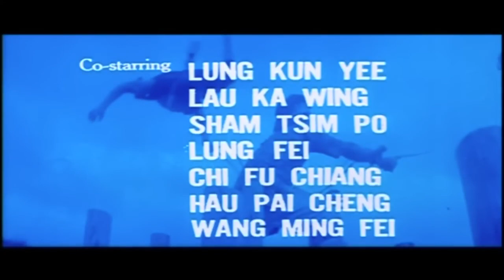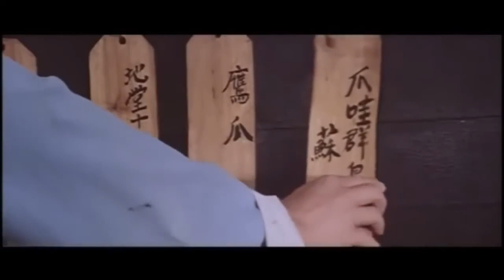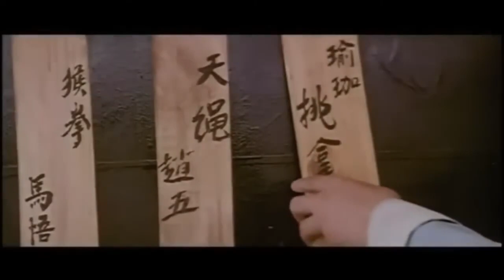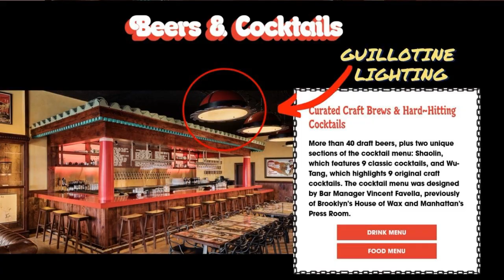Watch 'Master Of The Flying Guillotine' Full Movie - Kung Fu Classic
Step into the world of classic kung fu cinema with 'Master of the Flying Guillotine,' a 1976 Hong Kong wuxia film directed by and starring Jimmy Wang Yu. This full movie is a sequel to the hit 'One-Armed Boxer,' featuring thrilling martial arts action and the iconic flying guillotine weapon.

Join us for an unforgettable journey into martial arts mastery and experience the film that has left a lasting impact on the genre.

The narrative revolves around the one-armed martial arts master, Yu Tien Lung (Jimmy Wang Yu), who is relentlessly pursued by an imperial assassin, Fung Sheng Wu Chi (Kam Kong). Fueled by vengeance for the death of his two fighters in the previous film, Fung Sheng Wu Chi wields the fearsome "flying guillotine," a hat-like device with a bladed rim attached to a chain for swift decapitation.

Invited to a martial arts tournament, the One-Armed Boxer's attempts to lay low prove futile. Fung Sheng Wu Chi tracks him down using three skilled subordinates: Nai Men, the Thai boxer (Sham Chin-bo); Yakuma (Lung Fei); and Yogi Tro Le Soung, known as Indian Fighter (Wong Wing-sang). The One-Armed Boxer strategically defeats these adversaries, ultimately facing the blind assassin.

✅Directors and Producers

    Director: Jimmy Wang Yu
    Producers: (Provide names if available)

    Jimmy Wang Yu as Yu Tien Lung, known as the One-Armed Boxer
    Kam Kong as Fung Sheng Wu Chi
    Doris Lung as Wu Shao Tieh, daughter of Wu Chang Sang
    Sham Chin-bo as Nai Men, the Thai boxer
    Lung Fei as Yakuma
    Wong Wing-sang as Yogi Tro Le Soung, known as Indian Fighter
    Sit Hon as Tournament Referee
    Lau Kar-wing as Chang Chia-Yu, known as a fighter with a three-section staff
    Wong Fei-lung, a One-armed boxer student
    Yu Chung-chiu as Wu Chang Sang
    Shan Mao as a bamboo cutter
    Wang Tai-lang as Ma Wu Kung, Monkey stylist
    Shih Ting-ken as One-armed boxer's student
    Lung Saiga as Wang Jiang
    Philip Kwok as Ho Po Wei
    Lung Fong as Lee Kun Man, known as Tiger Fists / Nose-Picking fight
    Sun Jung-chi as Daredevil Lee San
    Wong Lik as Tornado Knives Lei Kung
    Hau Pak-wai as Cheung Shung, known as a fighter with a long braid
    Ho Wai-hung as Tieh Cheng
    Chi Fu-Chiang as Iron Skin Niu Sze
    Ma Chin-Ku as So Leong
    Chin Lung as Flying Rope Chao Wu
    Tang Tak-Cheung as Tung Erh, known as Praying Mantis
    Hsieh Hsing as One Armed Snake Fist Hsieh Hsing

This video is about Watch 'Master Of The Flying Guillotine' Full Movie - Kung Fu Classic. But It also covers the following topics:

Master Of The Flying Guillotine Full Movie
Flying Guillotine In Cinema
Martial Arts Fight Scenes

Video Title:   Watch 'Master Of The Flying Guillotine' Full Movie - Kung Fu Classic

✅  About Diabolical Chronicles Unearthed.

When you step into the mysterious world of Darkest Depths, prepare for an enthralling journey into the realms of the macabre, evil, monsters, demons, and mysteries. Unearth spine-tingling ghost stories, uncover the secrets of evil monsters, descend into the abyss of demonic horrors, and embark on adventures to solve unsolvable enigmas.

As you explore haunted locations, cursed artifacts, and the eerie unknown alongside us, you become a part of our growing community of thrill-seekers.

Welcome to a world that dares you to confront the truth lurking in the shadows. 👁️Explore, thrill-seek, mysteries, horror fans, community, monsters, demonic, chilling, unearth, enigmas, haunted, paranormal, dark secrets, supernatural.